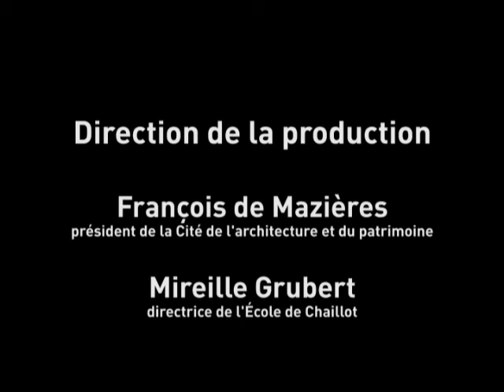Bernard Toulier, l'entrevue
Entrevue de Bernard Toulier à la Cité de l'architecture et du patrimoine